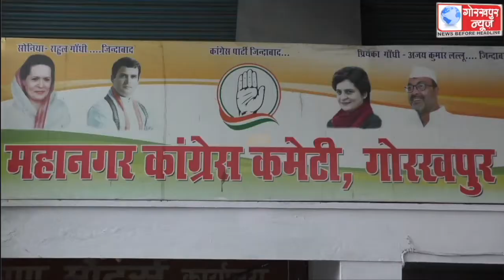दिलीप कुमार निषाद को उत्तर प्रदेश कांग्रेस का सचिव मनोनीत किये जाने पर कांग्रेसियो ने किया स्वागत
दिलीप कुमार निषाद को उत्तर प्रदेश कांग्रेस का सचिव मनोनीत किये जाने पर कांग्रेसियो ने किया स्वागत,कहा,पार्टी की उम्मीदों पर खरा उतरने का करूंगा प्रयास